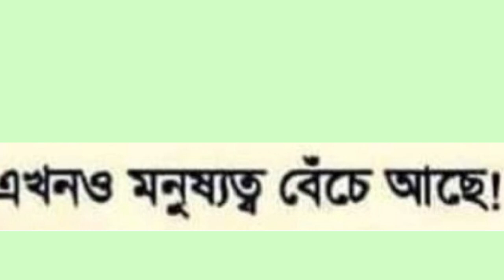MANKIND STILL EXISTS.